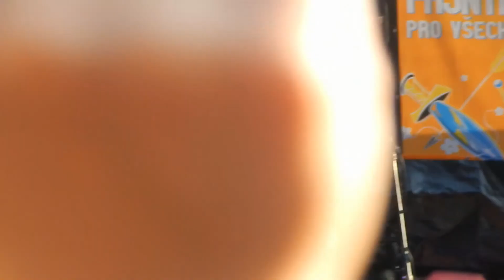Kryštof kemp - Srdcebeat - Hukvaldy 2018